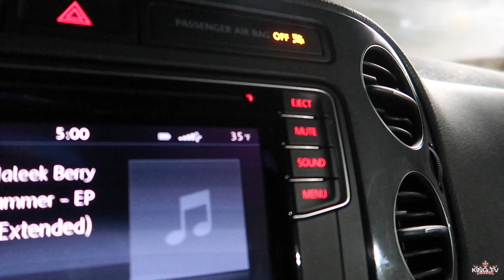Vlogmas Day 2: Epic Thanksgiving Grocery Shopping & Thanksgiving Dinner!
Hey King Krew welcome back!

We will be posting videos weekly, so check back with us to see whats going on.

3551 Blairstone Rd STE 128 pmb 121